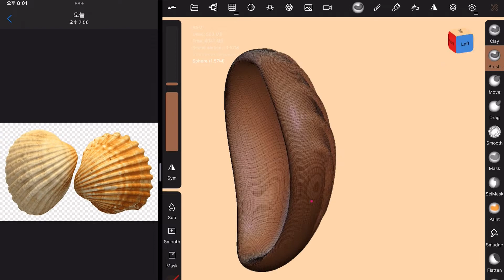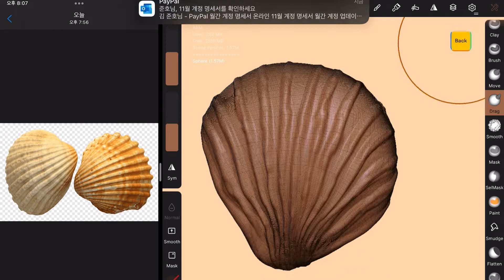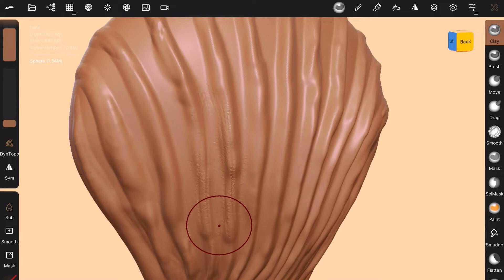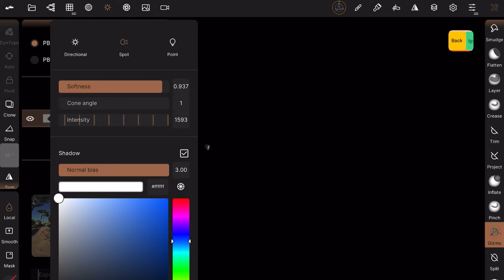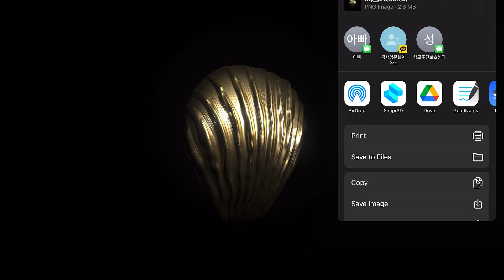Pearl Oyster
pearl oyster 3dmodeling with nomadscupt

Thanks :D